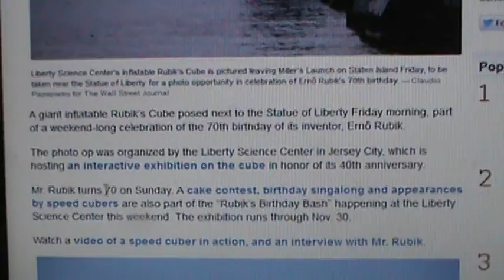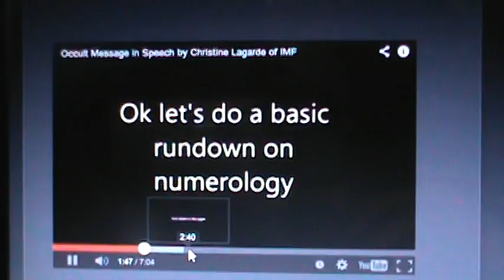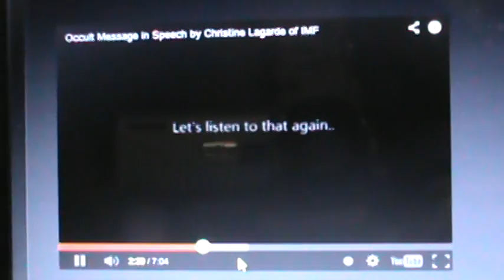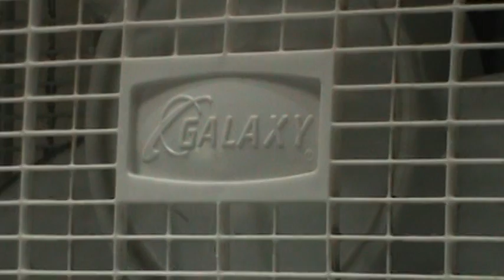RUBIKS (SATURN)CUBE ON THE HUDSON RIVER AND CHRSTINE LARGARDE'S WARNING?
DONT FORGET TO WATCH FOR THE RETURN OF THE POLAR VORTEX NEXT WEEK. COULD BE TROUBLE